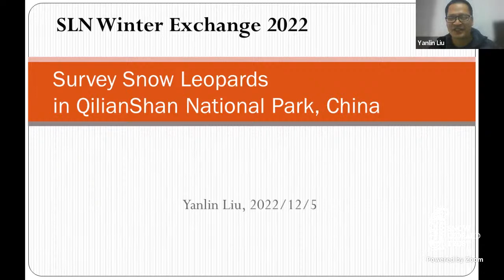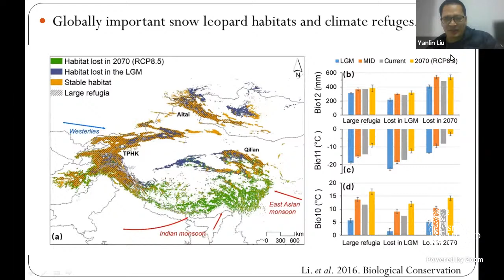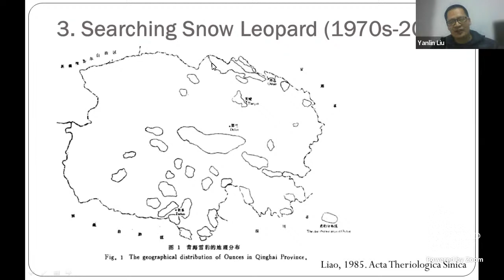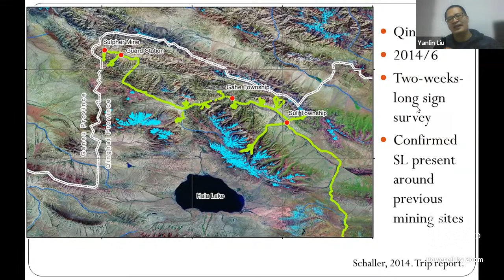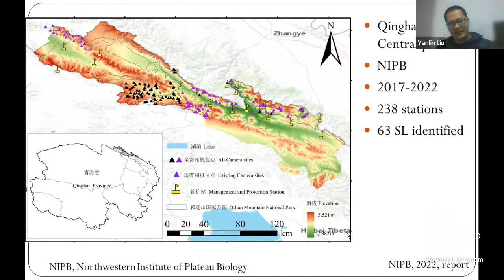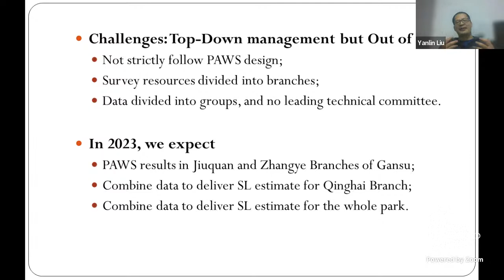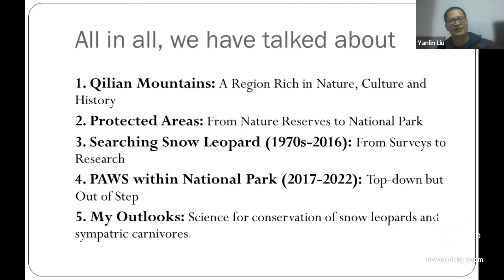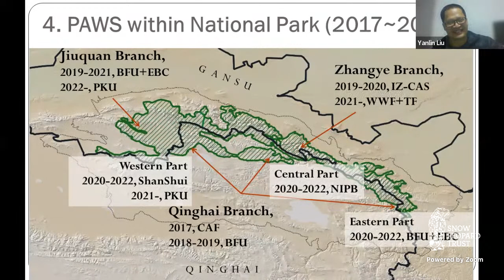SLN Winter Exchange 2022 - Week 3: Snow leopards & China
Qilianshan National Park, extends along the magnificent Qilian Mountains in north-eastern corner of the Tibetan Plateau. The mountains of 52,000 sq.km provide home and future refuges for snow leopard and many other wildlife. When the national park was established in 2016, an ambitious plan was announced to assess snow leopard populations across the entire mountain range. Since 2014, Dr. Yanlin Liu has been working with different teams on the snow leopard assessment in Qilian Mountains. Yanlin is currently the Science Director of the Chinese Felid Conservation Alliance and previously served as director of the snow leopard project for the ShanShui Conservation Center and a Post-Doc in the Chinese Academy of Forest. During this session he will share some of the opportunities and challenges his team is facing. He would love to hear form other SLN members and discuss large scale monitoring strategies.